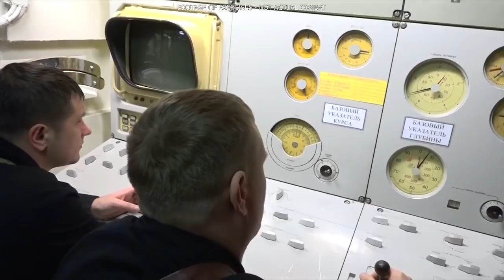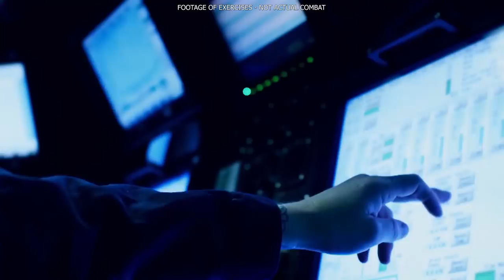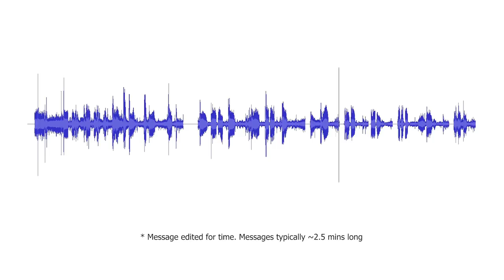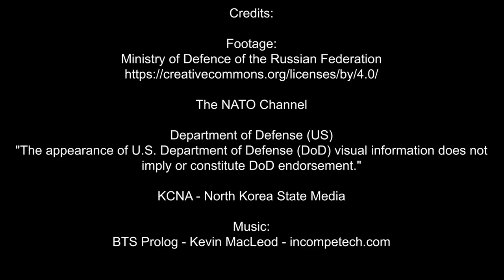The Ballistic Missile Submarine: Most Deadly Weapon System Ever Created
Undoubtedly, the ballistic missile submarine is the most powerful weapons platform ever created. Here is why.

Link for listening for EAMs, other military chatter, and the whole spectrum in general

Frequencies -
4724 KHz
6739 KHz
8992 KHz  - Occasionally Le Frogs are audible
9025 KHz
11175 KHz
13200 KHz - Only audible in mid afternoon (UTC time)
15016 KHz - Only audible in mid afternoon (UTC time)

Credits:

Footage:
Ministry of Defence of the Russian Federation